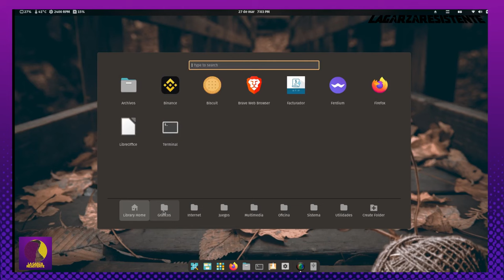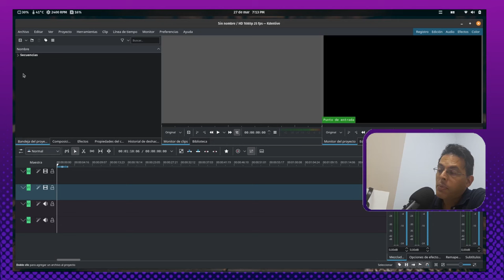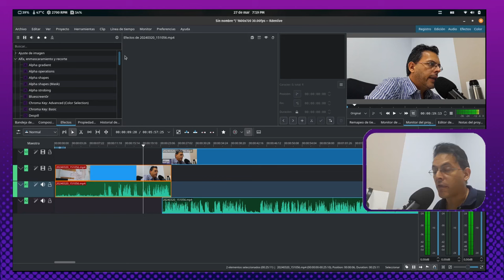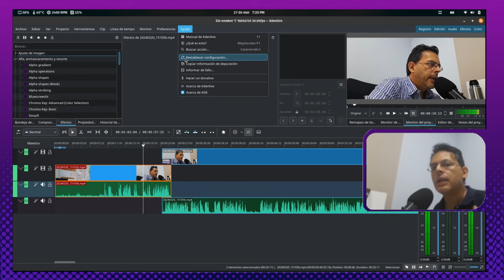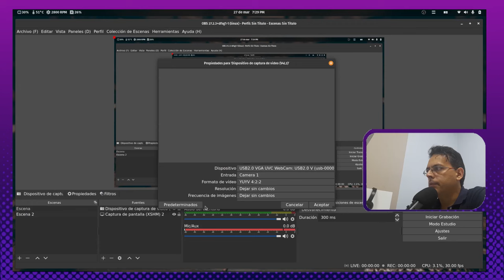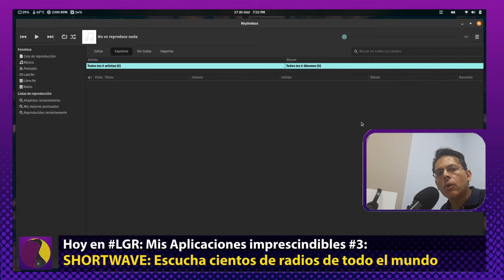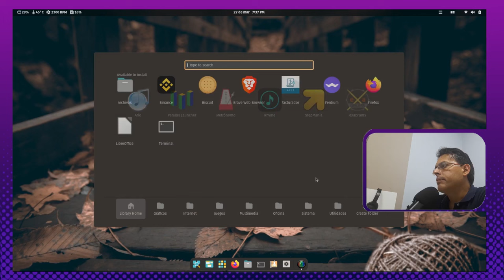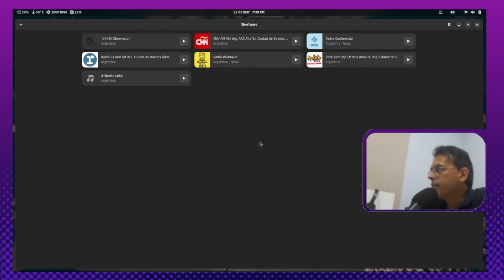Mis Aplicaciones imprescindibles en Linux (parte #3)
Benvenuti a todos a esta tercera parte de la serie de videos de mis apps imprescindibles en Linux !!! En el video de hoy toca el apartado multimedia con apps como kdenlive obsstudio entre otras. Compartan a todos sus amigos y conocidos que no se animen a probar Gnu linux, pero pueden empezar probando nuestras poderosas apps.
Espero que lo disfruten y como siempre los leo en los comentarios!